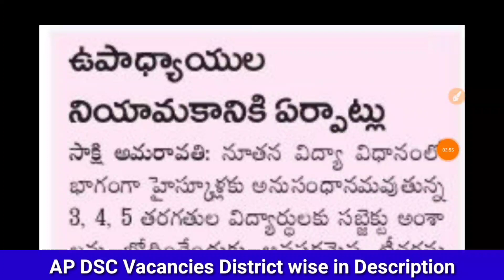ఉపాధ్యాయ నియామకానికి ఏర్పాట్లు | 3,4,5 విలీనం లో SGT పై న్యూస్ | AP DSC Latest News today